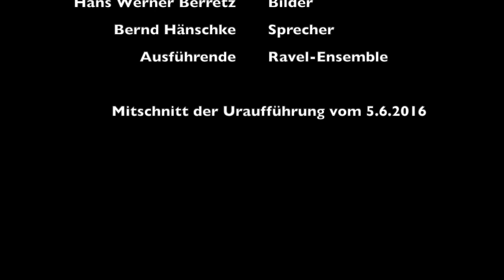Grosser Cantus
Der "Große Cantus" ist eine freie Fantasie, die dem Inhalt des Gedichts nachspürt. Es ist reine, absolute Musik, die nicht den Text abbilden möchte. Der Hörer kann sich seine eigene Geschichte zu dieser Musik erfinden, seine eigenen Bilder sehen. Hans Werner Berretz hat sich von dieser Musik zu einem kleinen Bilderzyklus inspirieren lassen.